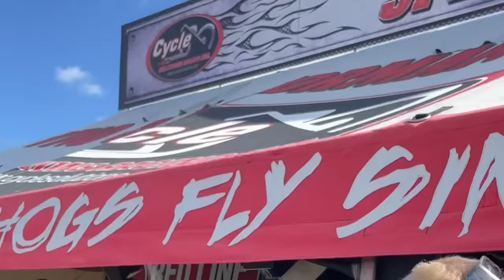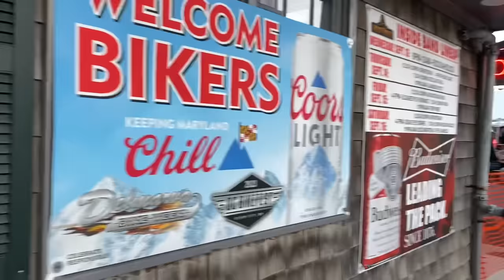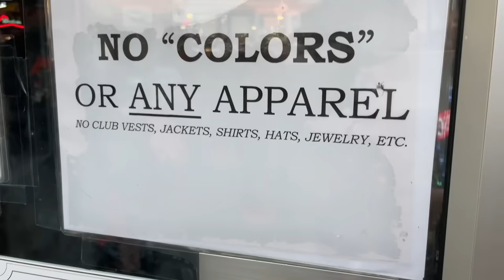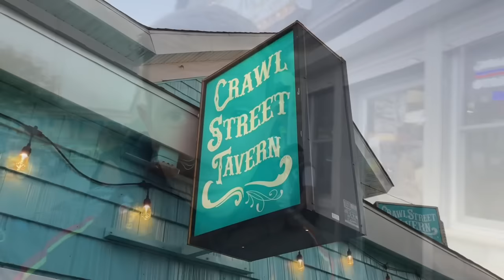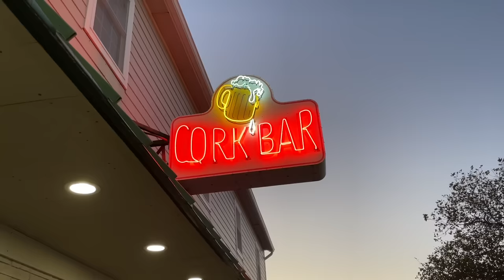Ocean City Bike Fest is LIT 🔥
We head to Ocean City, Maryland for one of the biggest motorcycle rallies on the east coast, the OC Bike Fest 2023. We take you for a full tour OC Bike Fest to see headlining band Shinedown, a ton of motorcycle riders from Maryland, Pennsylvania, Delaware, New York, New Jersey and beyond, a female Hayabusa rider on a first date with a ZX6 rider, a Boss Hoss Trike, some Pro Street Kawasaki KZ bikes, Suzuki Boulevards M109s, lots of female motorcycle riders and passengers, Harley Baggers, Choppers, a total lack of Female Bartenders at Wild Bill's, the Bearded Clam, Crawl Street Tavern and Cork Bar, stretched Sportbikes, the Ocean City Boardwalk, Furry Motorcycle helmets, scooters, rally bartenders, Chris Waddell's Mobile Motorcycle speed shop doing a full engine rebuild on a lift, LED motorcycle lighting installs, air ride suspension, pin stripe booth, Twisted Tea girls and motorcycles, RC Components RJ Clutter showing us some new custom wheels, a slingshot pulled over by the police, Indian Motorcycles, eating lunch on a motorcycle, a Harley Sportster S, a motorcycle chiropractor, custom bikes, a 1969 Honda Scrambler, a motorcycle thrash after a breakdown in a 7-11 parking lot, bbq grilling, a vintage Moto Guzzi, lots of live music, Ocean City police on horses, bag pipes and street performers on the boardwalk, a female pole dancer on a pay to park street sign, and a Kawasaki Z1 style custom. Enjoy the full tour of OC Bike Fest 2023 from Ocean City, Maryland. OC BikeFest 2023 bikes, concerts and Shinedown are awesome!